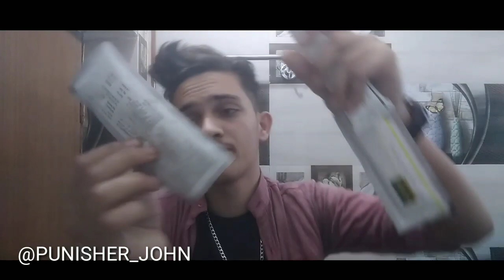PERMANENT HAIR STRAIGHTENING AT HOME ONLY IN 250RS | HINDI | GULLY BOY 32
STEPS TO MAKE YOUR HAIRS STRAIGHT

1) WASH YOUR HAIRS WITHOUT ANY CHEMICAL AND SHAMPOO AND DRY IT WELL WITH HELP OF HAIRDRYER

2) APPLY MAIN CREAM PROPERLY ON YOUR HAIRS AND LEAVE IT FOR 45 MINS

3) WASH YOUR HAIRS PROPERLY 4 5 TIMES DRY YOUR HAIRS WITH HAIR DRYER

4) AFTER HAIRDRYER USE HAIR STRAIGHTENER USE IT PROPERLY
TILL YOUR EVERY HAIR GETS STRAIGHT

5) THEN APPLY SECOND CREAM THAT IS NEUTRALIZER AND LEAVE IT FOR 25 MIN

6) THEN WASH IT PROPERLY AND BLOW DRY YOUR HAIRS AND MAKE UR HAIRSTYLE

NOTE: DONT USE ANYTHING LIKE WATER AND OTHER CHEMICALS LIKE WAX GEL TILL 72 HOURS

peace!